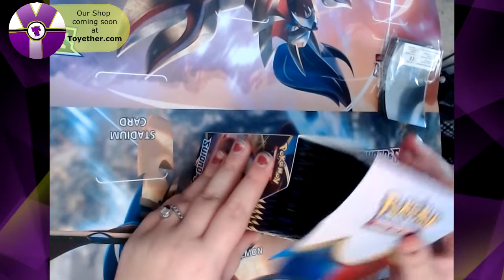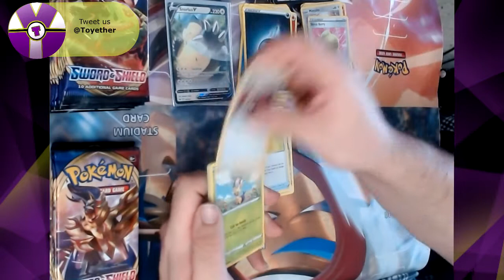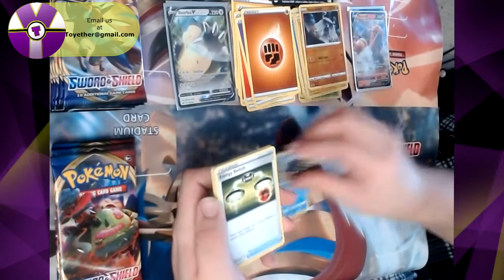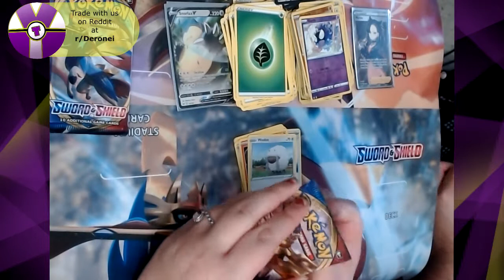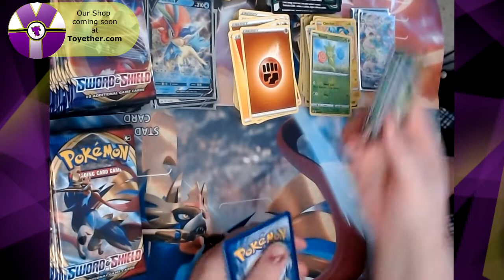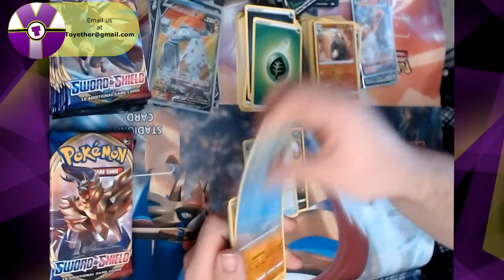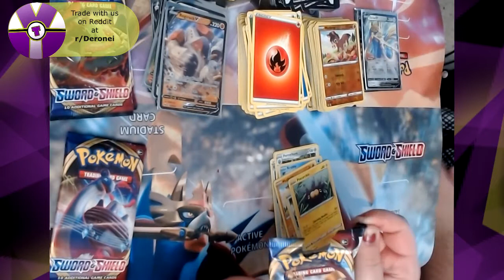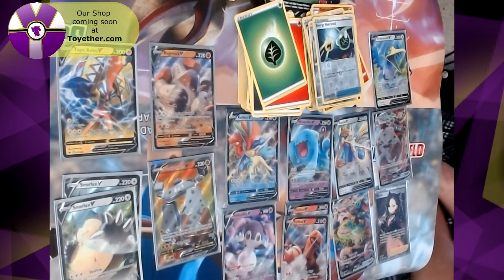POKEMON: 2 Sword & Shield Booster Boxes